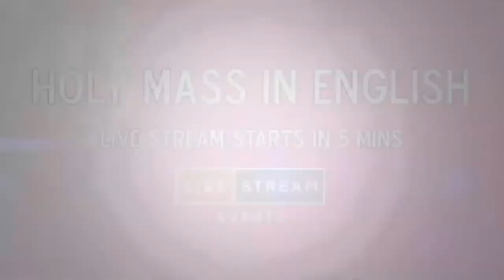Evening Holy Mass | English | 30 March 2020 | 5th Week of Lent | Rev. Fr. Christuraj SHS